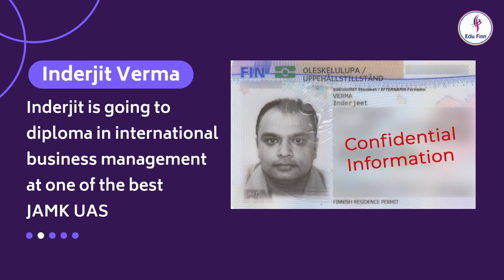Congratulations Inderjit for Finland Study Visa | Class of 2023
Meet Inderjit Verma (Student)
🔹Pursued his Higher Studies in International Business Management at One of the BEST UNIVERSITIES in FINLAND